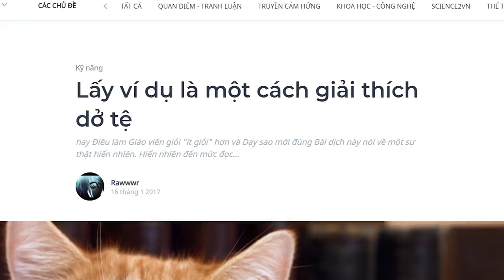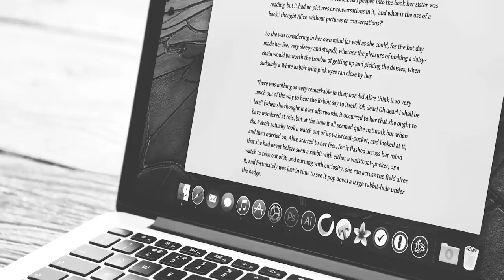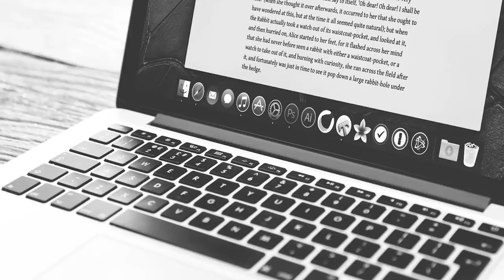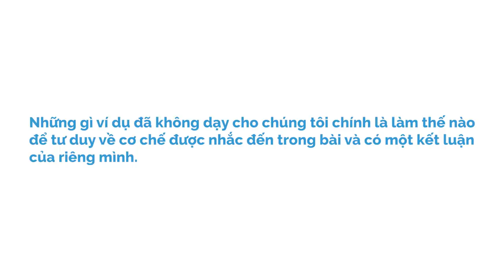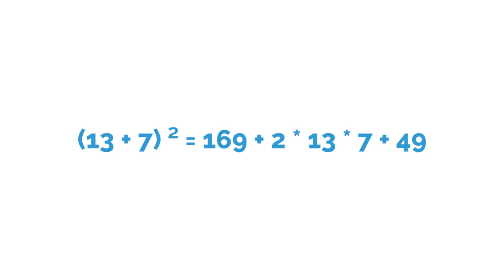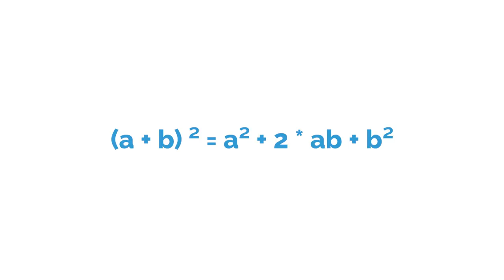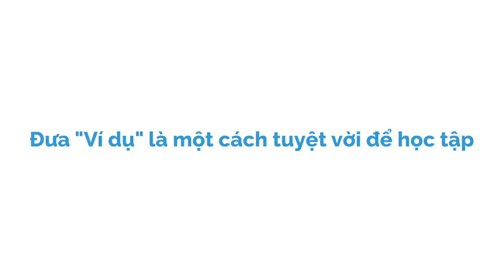LẤY VÍ DỤ là một cách giải thích DỞ TỆ | Rawwwr | KHOA HỌC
Khi bạn sử dụng "ví dụ" giúp người khác sáng tỏ một điều gì đó, thật ra bạn không thực sự đang giúp họ đâu. Lý do giải thích cho điều này cũng tương tự như sự khác biệt giữa một nhà văn tốt và một nhà văn vĩ đại: Bạn không trở thành một nhà văn vĩ đại bằng cách làm theo lời khuyên. Bạn trở thành một nhà văn vĩ đại bằng cách đọc các tác giả mà bạn ngưỡng mộ, suy nghĩ về lý do tại sao bạn ngưỡng mộ họ, và sau đó bắt chước họ.

Theo dõi Kênh Podcast "Người Trong Muôn Nghề" tại đây:
Ghé Nhà sách Spiderum trên SHOPEE ngay thôi các bạn ơi:
Kênh Spiderum Giải Trí đã có Podcast, nghe tại đây:
Bài dịch: Lấy ví dụ là một cách giải thích dở tệ
Được dịch bởi: Rawwwr

Những nội dung liên quan:
Sức mạnh của SỰ KIÊN NHẪN

 • Sức mạnh của SỰ K...
"Chủ nghĩa tích cực" nguy hiểm như thế nào??

 • "Chủ nghĩa tích c...
Thượng đẳng

 • Thượng đẳng | Nhệ...